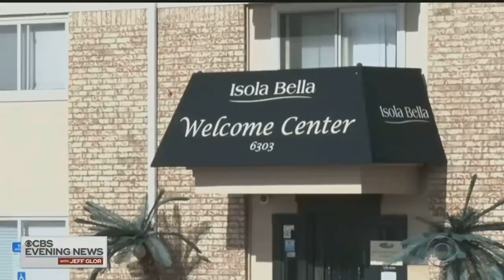Cleveland County K-9 Captures 2nd Fugitive In 2 Months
ᐸpᐳA Cleveland County&nbsp;K-9 deputy captured a dangerous fugitive&nbsp;in Noble this week.&nbsp;ᐸ/pᐳ